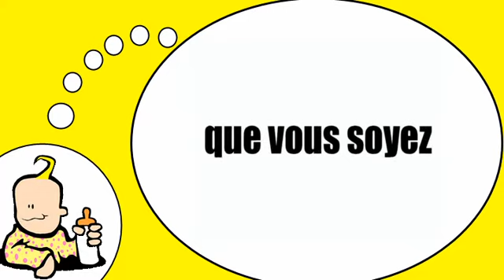我爱法国 = 动词=是=在目前的紧张虚拟语气